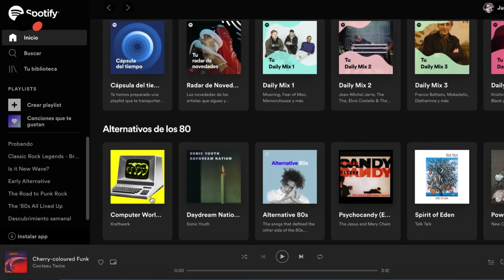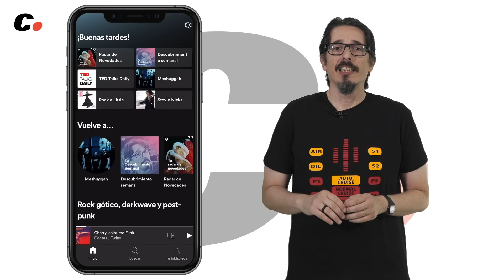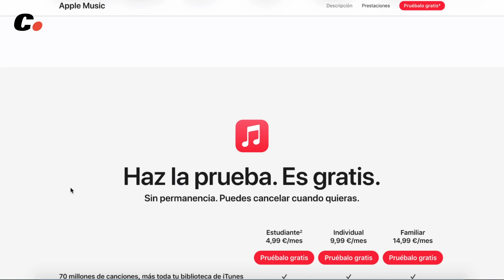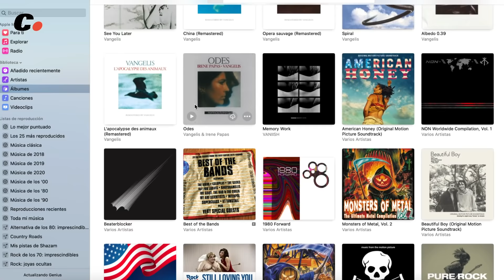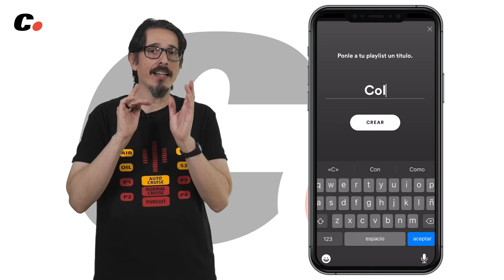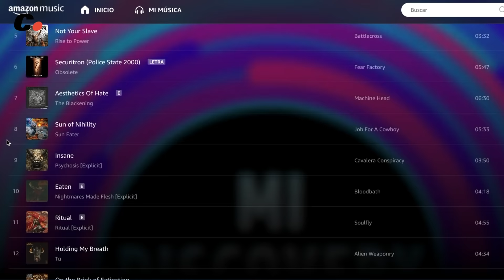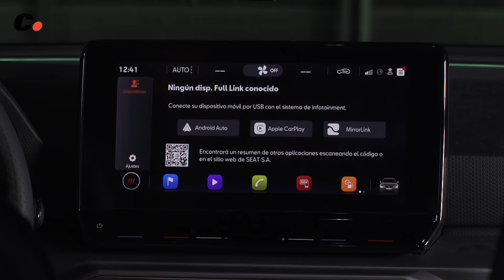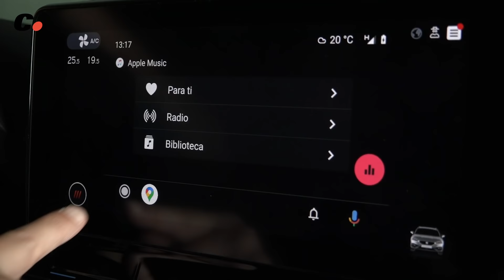Música en Android Auto y CarPlay: Spotify, Apple Music, YouTube Music, Amazon | Review | coches.net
Dedicamos esta videoprueba "diferente" a explicaros las características básicas, las ventajas e inconvenientes y cuánto cuestan Spotify, Apple Music, YouTube Music y Amazon Music, las apps de música bajo demanda más populares en 2020. Y dado que todas ellos son compatibles con las tecnologías de conectividad Android Auto y Apple CarPlay, el objetivo de nuestro análisis será descubrir cuál es la mejor aplicación de música para el coche.

Presentado por Juan Carlos Grande (@Grandenauer)